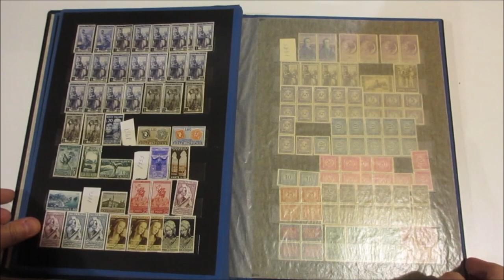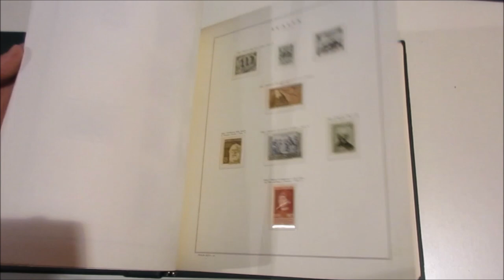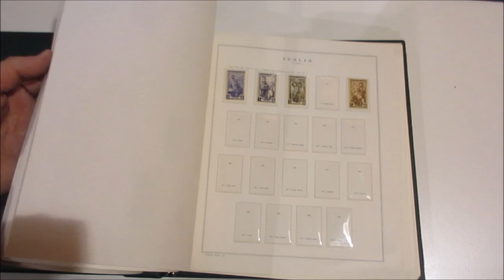Asta 44 - Lotto 1269 - Italia Repubblica - 1952/69 - Collezione di francobolli nuovi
Italia Repubblica - 1952/69 - Collezione di francobolli nuovi del periodo con Gronchi Rosa MNH. Alcune presenze dal 1946 al 1951 in album con taschine Marini, sono compresi due grossi classificatori con doppioni nuovi.